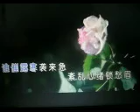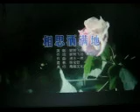相思洒满地【WB】（甫人---蝶舞飞扬）2021 3 19